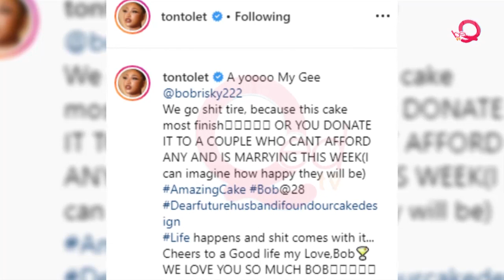Bobrisky counts loses after botched birthday party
Popular crossdresser, Bobrisky, is counting the cost of his botched birthday party, which he put at over N19million.